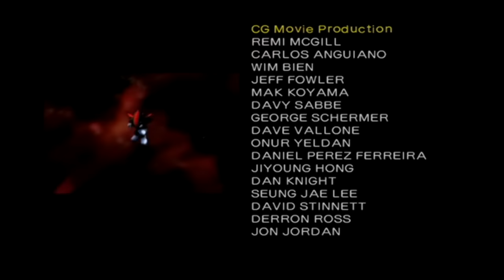SGB Highlights: Shadow the Hedgehog (The Last Way)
Alright everybody, the Shadow the Hedgehog highlights are finally over! Here, the guys are finally finished with this game and all they have to do is get to Black Doom and kill him. Not only that but they have lots of tricks up their sleeves. Thanks for sticking with me everybody, Now, Godzilla PS4, Super Mario Maker, and Rugrats, here I come.